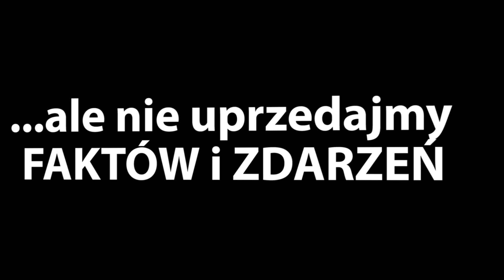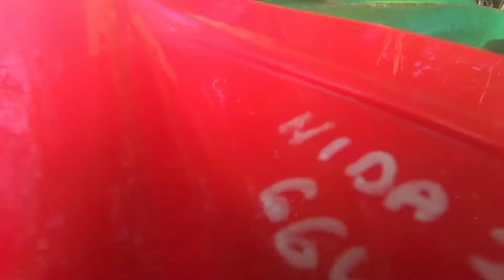Bory Tucholskie - spływ kajakowy rzeką Chociną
Epicki spływ kajakowy Lokalnych Bohaterów rzeką o nazwie Chocina w Borach Tucholskich. Niesamowite kilkanaście kilometrów pełne wrażeń i niesamowitych przygód.
Rozpoczynaliśmy w miejscowości Binduga a kończyliśmy na polu namiotowym niedaleko zabudowań wsi Sepiot. Całość spływu trwała około 3-4 godzin i gwarantuje niezapomniane wspomnienia :-)